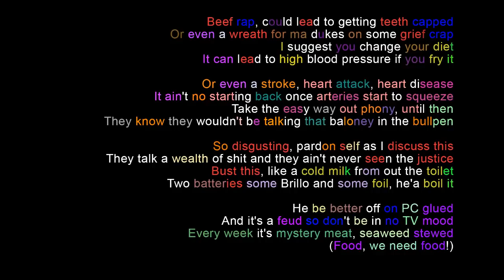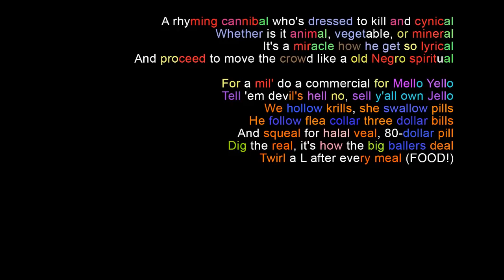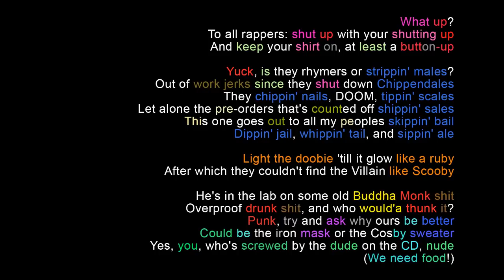MF DOOM - Beef rap Rhymes Highlighted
Totaly stole the idea from aa aa (channel/UCknUWWjCYjy15r6enM0yUPg). I hope he won't mind). Lyrics from genius.com
It is really cool track and it's fun to learn this way. There are some rhymes i overthinked or missed
All credits to mastermind MF DOOM